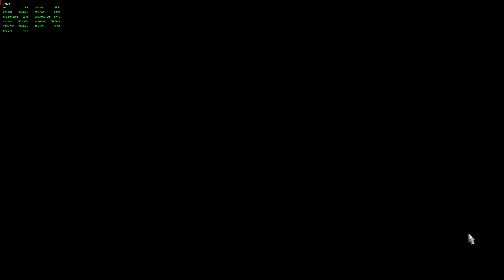(DELIVERY_026) . ATS . Lift Truck (53.8t). Idaho Falls/Idaho to Pocatello/Idaho.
Lift Truck (53.8t) .
Idaho Falls/Idaho to Pocatello/Idaho .

Sit back and enjoy the scenic truck ride around the U.S.A.  .Cheers.

OS, Windows10.
Motherboard, Gigabyte B560M.
Intel Core i5 10th gen 10400f @ 2.9GHz.
32gb 3200 Duel DDR4 Corsair Ram.
Cool Master MWE 550watt PSU.
3x 2TB SSD's.
Gigabyte 3 fan (AMD) RX6600 Eagle 8gb.
All jammed in a small case with 2 front intake fans, and 1 rear exhaust fan.
70 Inch Linsar 4K HD TV @ 60hz for my monitor.